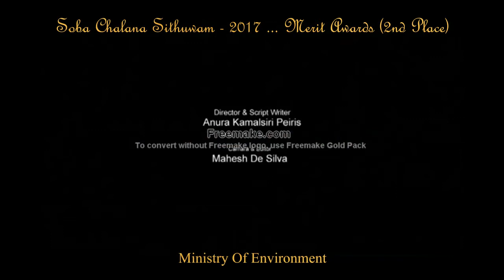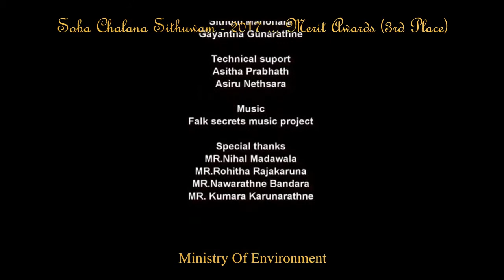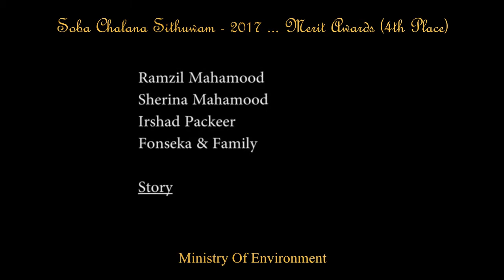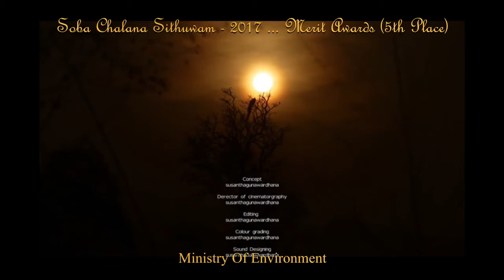Soba Chalana Sithuwam 2017 Merit Awards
1st Place - 2050
2nd Place - Blind In The Forest
3rd Place - Sankadoru
4th Place - Mother
5th Place - The Peacock Dance